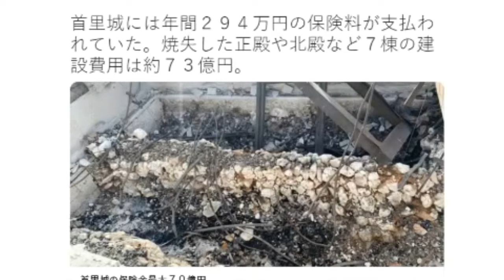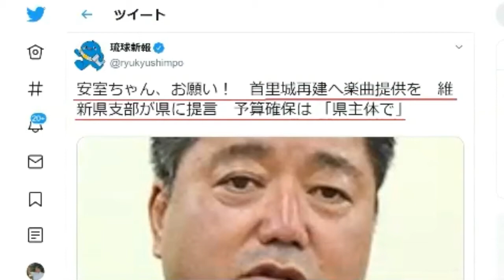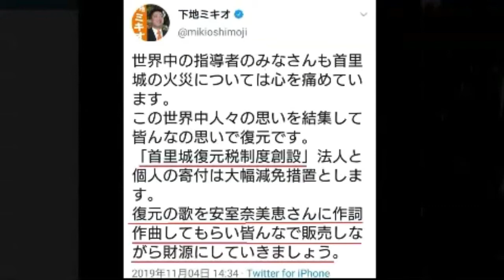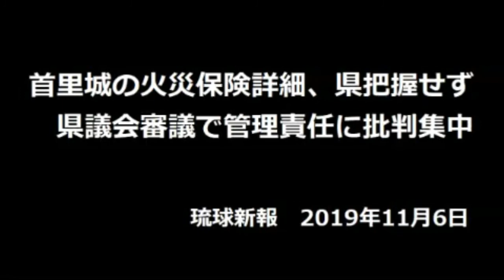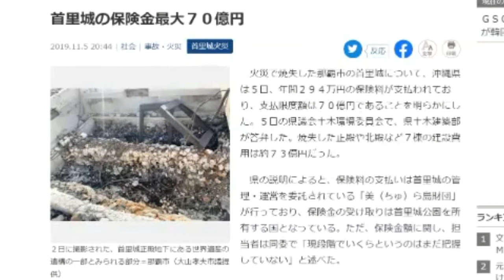いろいろ議論のある首里城と情けない管理者の沖縄県 ボギー大佐の言いたい放題 2019年11月06日 21時頃 放送分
2019年11月06日(水)21時放送の ボギーチャンネル です。

本日の放送は、 首里城 について色々物議が交わされていることについてです。なんでもかんでも 中共 に結びつけて良いものでしょうか？そして、 首里城 火災を政治利用する人、 保険 があったことすら把握していなかった情けない 管理者 の 沖縄県 についてです。詳細は動画をご覧ください。

2017年以前の動画はこちらの旧チャンネルです。